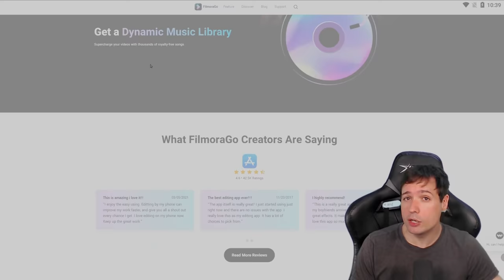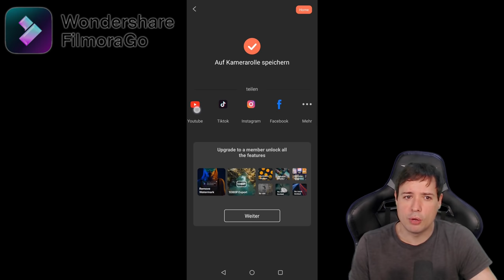MANNI Pilot DAMAGE TEST! Am I Worth It? New War Robots Gameplay WR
The best video editor filmorago.
Leave your comments about FilmoraGo below the video!
War Robots Test Gameplay with the New Manni Pilot: How Much Damage? Am I Worth It as Pilot? ;-)